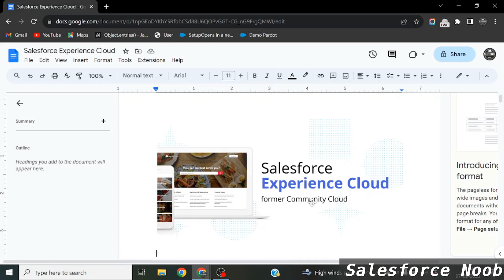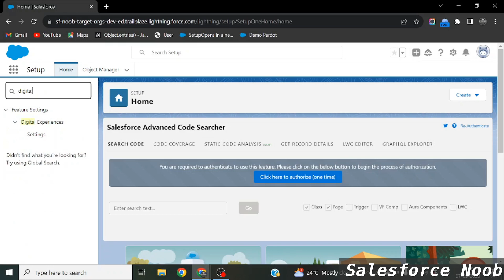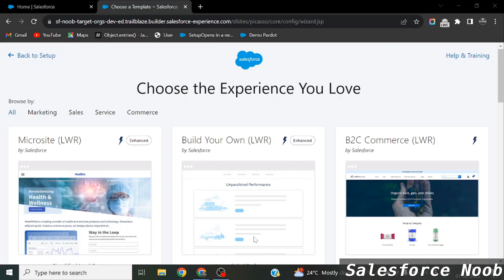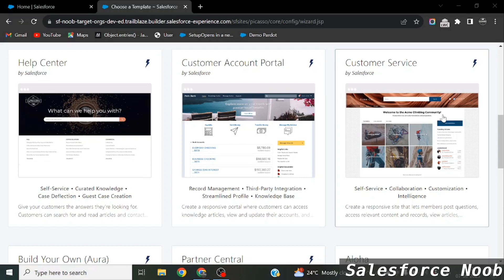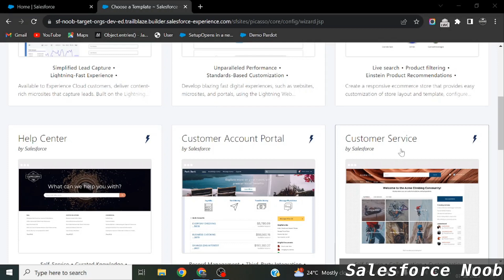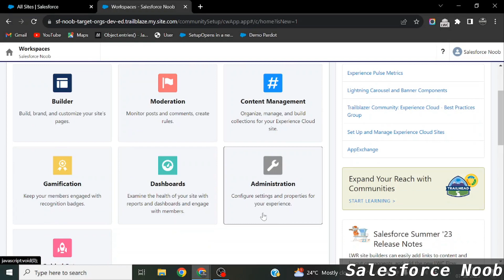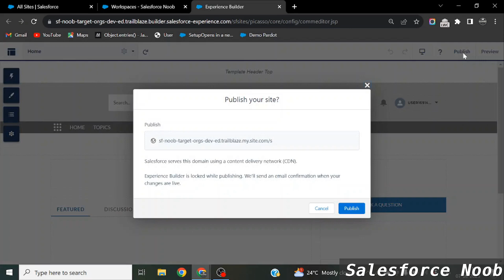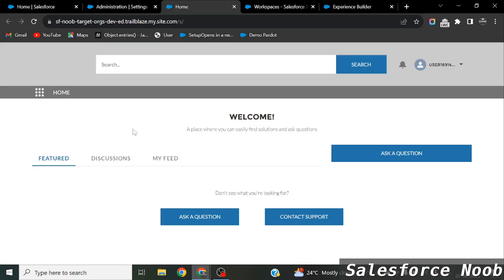1. Salesforce Experience Cloud Introduction (Hindi) | Create Your Salesforce Experience Sites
What we'll learn in this video :

1) What is Salesforce Experience Cloud (Former community cloud).
2) Use of Salesforce experience sites.
3) How to set up you own Salesforce experience Sites.